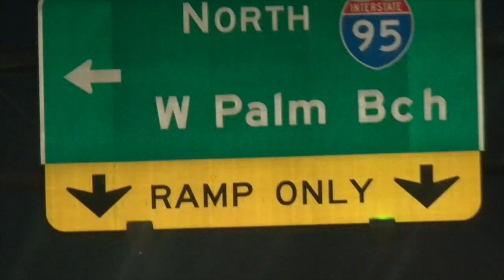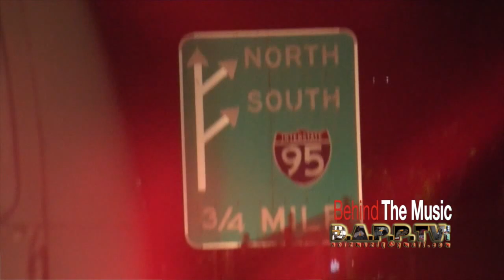D.A.P.P.tv BEHINDTHEMUSIC TeamJesusChuck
TeamJesusChuck take us behind the music... as he answer your Questions.

Who is Chuck

Where did you get your stage name from

What makes you different

When did you get saved

What is your purpose

Obstacles you face